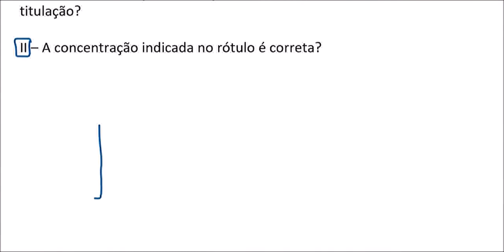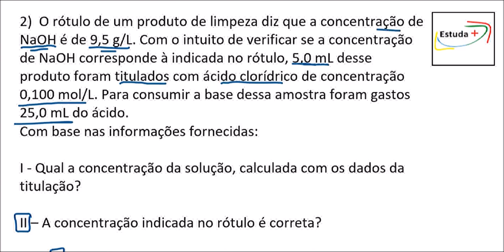Titulação, Concentração molar e comum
2)  O rótulo de um produto de limpeza diz que a concentração de NaOH é de 9,5 g/L. Com o intuito de verificar se a concentração de NaOH corresponde à indicada no rótulo, 5,0 mL desse produto foram titulados com ácido clorídrico de concentração 0,100 mol/L. Para consumir a base dessa amostra foram gastos 25,0 mL do ácido.
Com base nas informações fornecidas:

I - Qual a concentração da solução, calculada com os dados da titulação?

II – A concentração indicada no rótulo é correta?